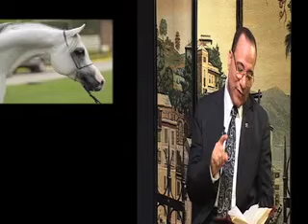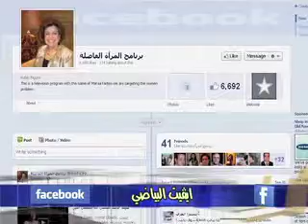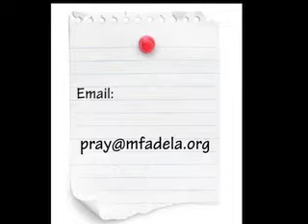برنامج المرأة الفاضلة مع القس صفا وليم و موضوع المرأة الفاضلة و الكلمة الحلوة